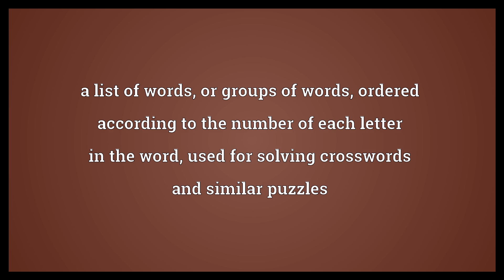Anagram dictionary Meaning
Video shows what anagram dictionary means. a list of words, or groups of words, ordered according to the number of each letter in the word; used for solving crosswords and similar puzzles.  Anagram dictionary Meaning. How to pronounce, definition audio dictionary. How to say anagram dictionary. Powered by MaryTTS, Wiktionary